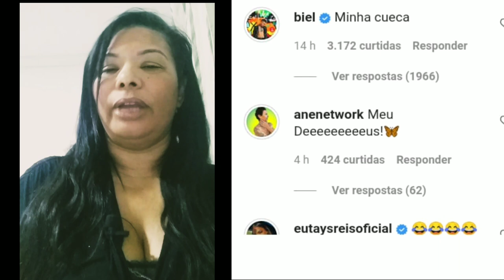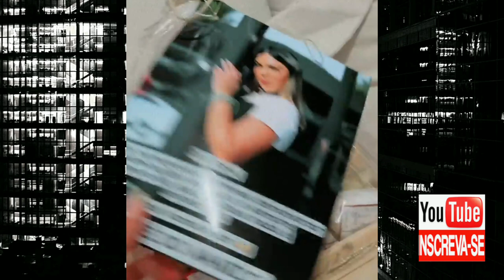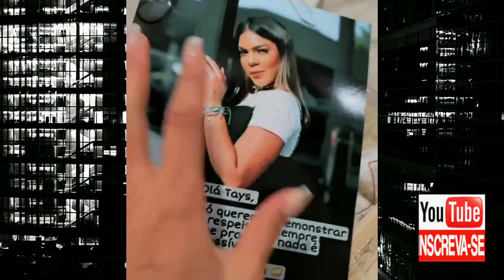🌻TAYS - BIEL COMENTA NA FOTO DA TAYS/ ELA DEIXA RECADO / 😜AFRONTOSA !!!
TODOS OS DIAS TEM ACHADINHOS 🥰
 TATÁ COMPARTILHA UMA FOTO COM CUECA DO BIEL, ELE COMENTA: MINHA CUECA 😂😂
 ELA MANDA IR BUSCAR 😍
 MUDANÇA DO NOME NO PERFIL DO INSTAGRAM, BEM MAIS PROFISSIONAL.